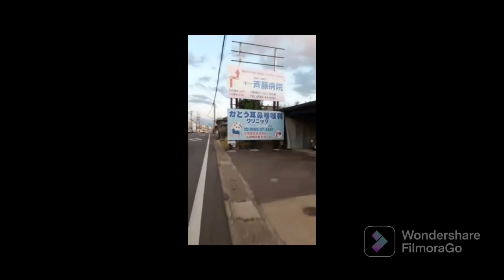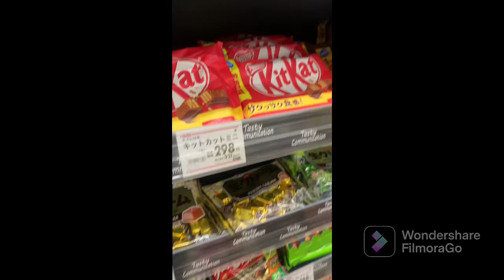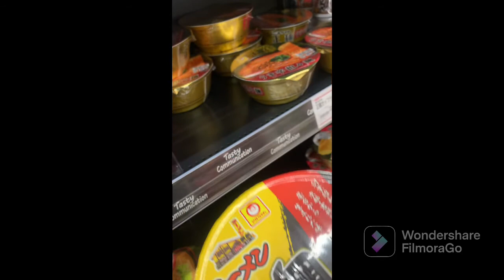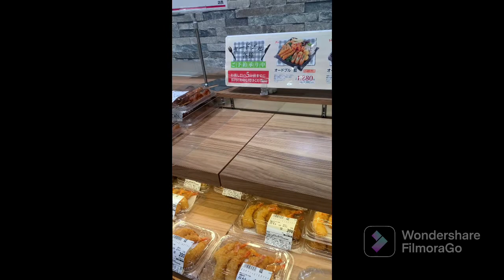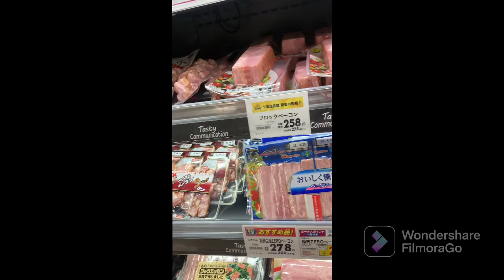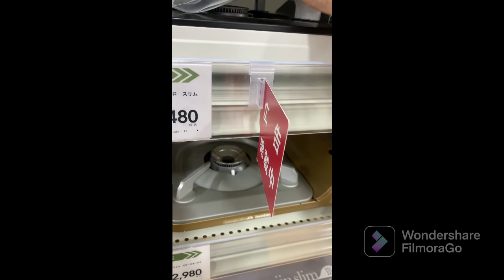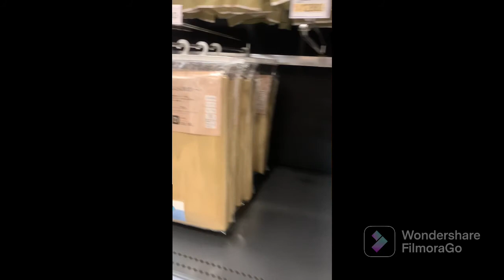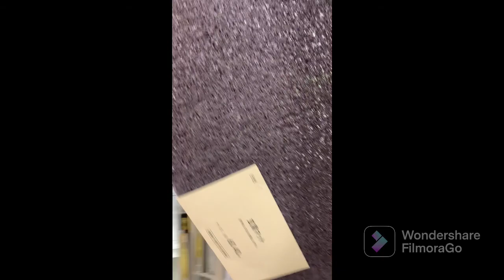Ang pinag babawal mag vidio/ japan